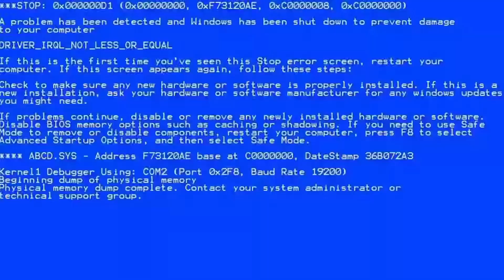Saturday Chaos Stream!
📅Originally Streamed ~ 18st May 2024

~~~ Stream Chapters ~~~
00:00:00 - Getting started
00:04:00 - Weird Subs
00:21:00 - Bra Maths
00:42:00 - Weight Loss Talks
01:24:00 - I Miiiight do Eatable at TC
01:45:00 - I got I'Ded
02:16:00 - I Struggle Reaching out to People
02:42:00 - Age doesn't equal experience
03:00:00 - Chat having Fun w/ Tangia